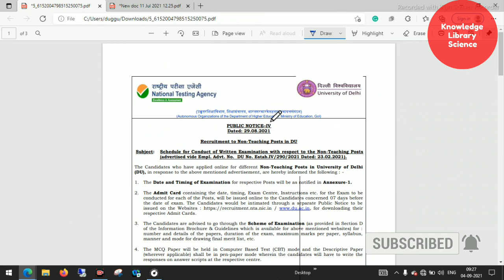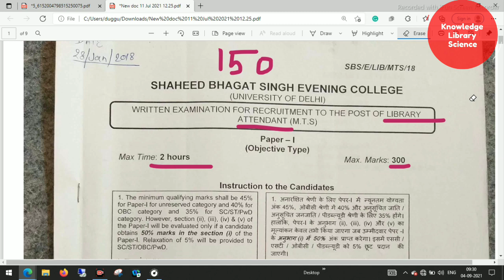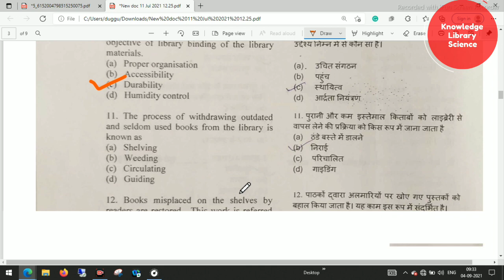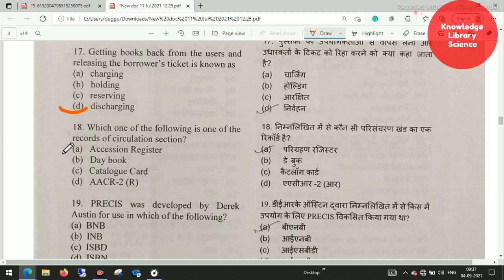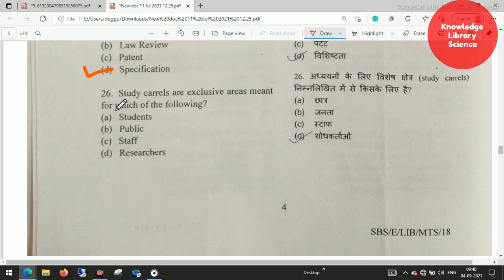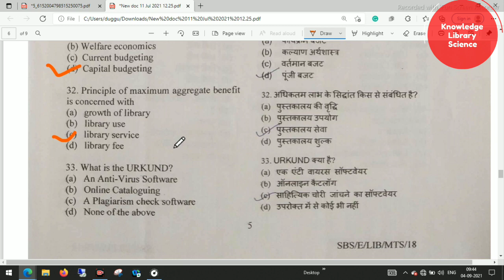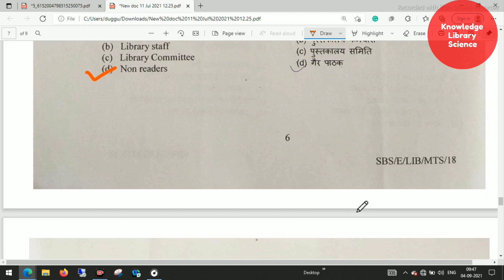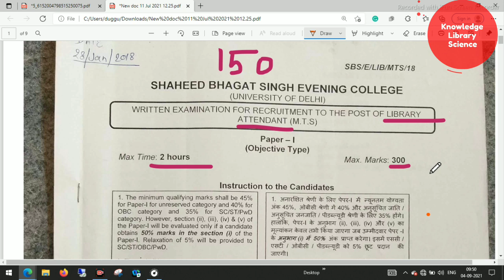Library Attendant Question paper Delhi University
Delhi University library Attendant Question paper

Telegram link for all Question paper PDF
Knowledge Library Science👇

Library Science MCQ Question Answer series for  librarian Dsssb Delhi university KVS NVS Punjab Bihar exams 2021
most asked librarian important question series Librarian question paper kvs librarian question paper NVS librarian question paper
all librarian question paper
पुस्तकालय विज्ञान प्रश्नोत्तरी
best library science channel for library
 professionalslibrary science classes library science lecture rajasthan rmsssb librarian
library science basic questions and answers Librarian old question paper
ਲਾਇਬ੍ਰੇਰੀ ਵਿਗਿਆਨ ਸਵਾਲ ਦੇ ਜਵਾਬ
ਪੰਜਾਬ ਲਾਇਬ੍ਰੇਰੀਅਨ ਪ੍ਰਸ਼ਨ ਉੱਤਰ
ਪੰਜਾਬ ਲਾਇਬ੍ਰੇਰੀਅਨ ਤਿਆਰੀ
গ্রন্থাগারিক প্রস্তুতি
গ্রন্থাগার বিজ্ঞান প্রশ্নের উত্তর
গ্রন্থাগারিক প্রশ্ন
நூலக அறிவியல்
நூலக அறிவியல் கேள்வி பதில்
நூலகர் தயாரிப்